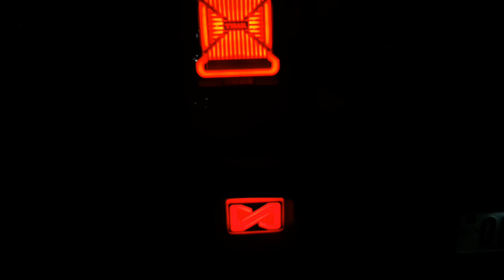BEST MAHINDRA THAR MODIFICATION 🔥 THAR MODIFICATION FROM ODISHA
1 stop solution for your car accessories. The advancement of audio technology can take you to the trip of your dream music 🎶

XTREME MODIFICATION & DESIGNS
DB-8, SALT LAKE CITY, SECTOR-1
KOLKATA-700064
NEAR CITY CENTRE - 1

For more videos click in the following links :-

Credit:- A special thanks to NCS for their songs & musics